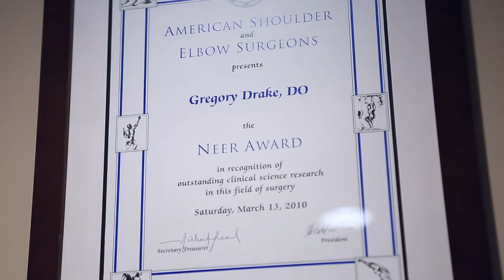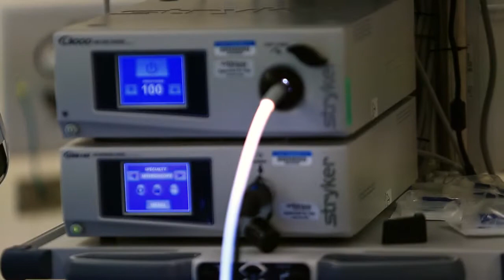Dr. Gregory Drake, Spine and Shoulder Surgeon, Chicago, Hoffman Estates, IL.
Dr. Gregory Drake joined Core Orthopedics on September 1, 2009. While Dr. Drake shares the Core Orthopedics philosophy of maximizing conservative and non-surgical treatment options, his surgical skills complement those of Dr. Kuesis and add an important element to the Core team. He regularly performs complex surgeries of the spine and shoulder, and more frequently, he manages common orthopedic conditions that include sport injuries and fracture care.

Dr. Gregory Drake is dual fellowship trained in shoulder and elbow surgery and adult spinal reconstructive surgery. He graduated Magna Cum Laude from Rockhurst College in Kansas City, followed by medical training at Kansas City University of Medicine and Biosciences, where he graduated Summa Cum Laude. He completed a general medical internship at Botsford Hospital in Farmington Hills, Michigan, followed by an orthopedic residency in which he served as chief resident of the hospital.

Dr. Drake completed his spinal reconstructive fellowship through Michigan Spine and Brain Surgeons, where he completed over three hundred and fifty major spine surgeries. Deeply committed to the welfare of his patients, he specializes in minimally invasive treatment options and believes in a conservative, minimalistic approach to surgery. He has been trained in treating the complete spine, including the cervical, thoracic and lumbar regions. He also performs a form of spinal fusion leaving adjacent areas of the spine intact and treats compression fractures of the spine with vertebral kyphoplasty.

Dr. Drake's second fellowship was performed under the tutelage of world-renowned surgeons Dr. Gary Gartsman and Dr. T. Bradley Edwards at Fondren Orthopedic Group. He performed over seven hundred cases last year, including three hundred shoulder replacements and four hundred sports-related and degenerative arthroscopic shoulder procedures. Rotator cuff repair, shoulder instability, distal clavicle resection and labral repairs are all performed through small incisions and the use of a small camera. Shoulder replacement surgery includes the standard replacement for those with arthritis, as well as the reverse total shoulder in those whose rotator cuff is deficient. Other surgical procedures he performs on the shoulder include tendon transfers, arthroscopic suprascapular nerve releases, Latarjet coracoid transfers for shoulder dislocations, and resurfacing procedures.

Dr. Drake is recipient of the American Shoulder and Elbow Surgeon's prestigious Neer Award. This award recognizes leading surgeons who are advancing techniques used worldwide. He also has several publications, including book chapters, to his name and has also published research in major journals such as The Journal of Bone and Joint Surgeons, The Journal of Shoulder and Elbow Surgeons, The Journal of Arthroplasty, and Techniques of Shoulder and Elbow Surgery. He is excited to join Core Orthopedics and Sports Medicine.
Dr. Drake
General Orthopedics
Total Knee Replacement & Revision
Total Hip Replacement & Revision
Cartilage Repair & Restoration
Knee, Hip, & Shoulder Arthroscopy
Fracture Care

Sports Medicine

Dr. Drake's CV